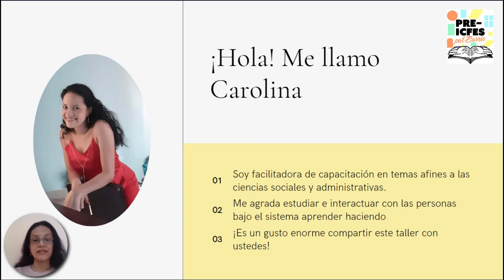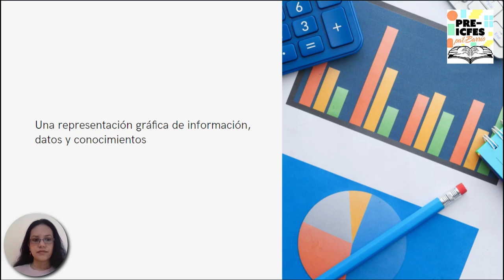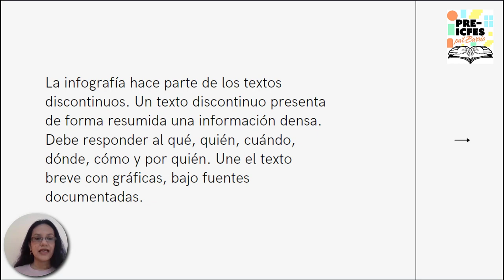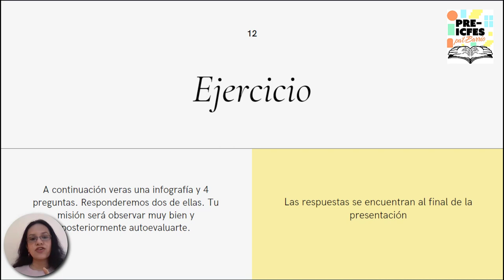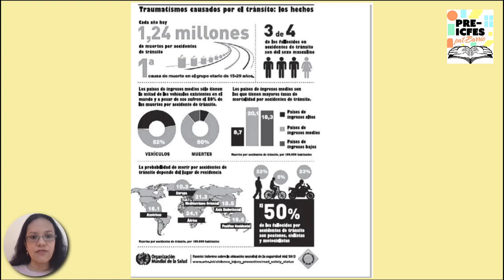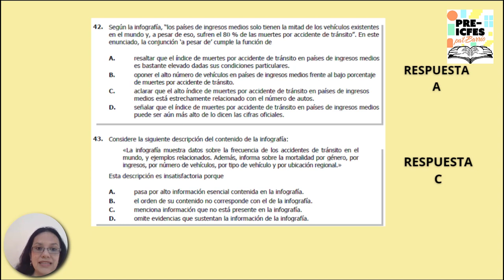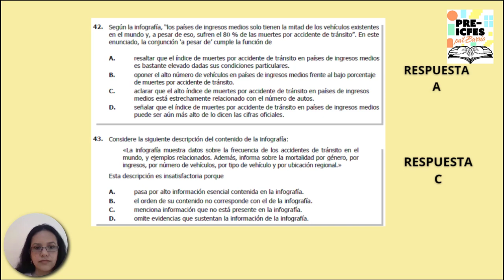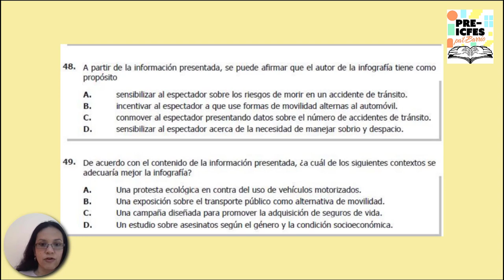7.3. Lectura Crítica - Infografías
Bloque: Lectura Crítica
Área: Texto Discontinuo
Tutora: Carolina Varón Méndez
Tema: Infografías
Sesión: 16 de Agosto

*Síguenos*